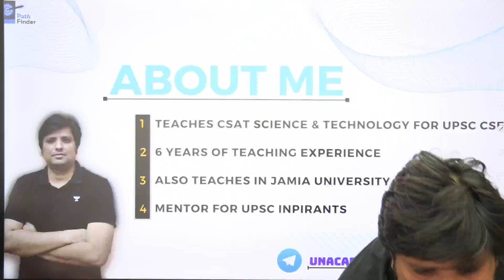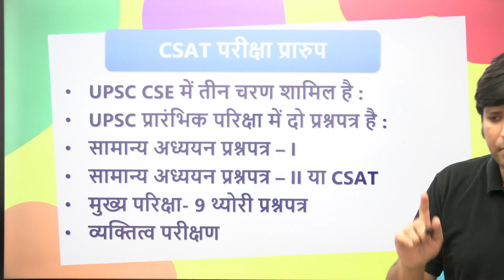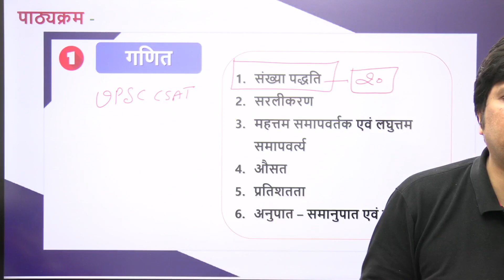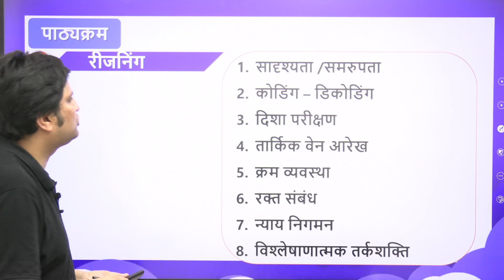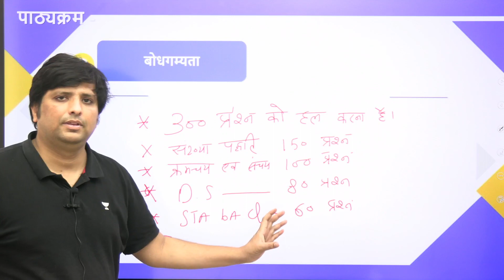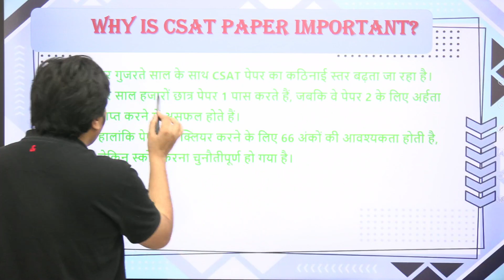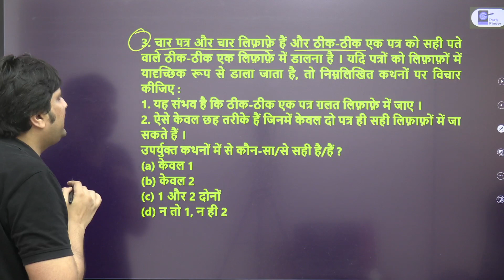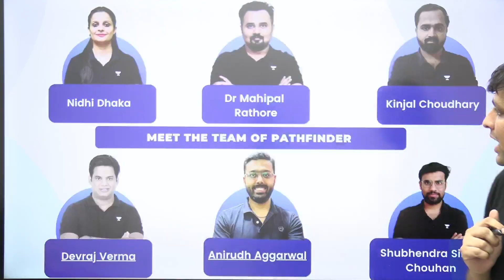हिंदी माध्यम 2024 के लिए CSAT की क्या होगी रणनीति |CSAT Strategy for UPSC CSE 2024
In this session, Imitiyaz Sir will be teaching CSAT-UPSC Strategy Discussion for UPSC CSE 2024.

Imitiyaz Ahmad and more top educators are teaching live on Unacademy.

Unacademy Learner App Benefits:

1. Learn from your favourite teacher
2. Dedicated DOUBT sessions
3. One Subscription, Unlimited Access
4. Real-time interaction with Teachers
5. You can ask doubts in a live class
6. Limited students
7. Download the videos & watch offline7. Download the videos & watch offline